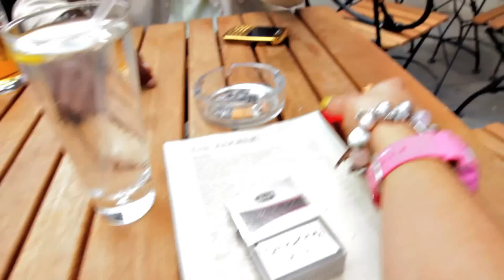E.gle - Treat Her Like A Lady // @egle_uk | Link Up TV